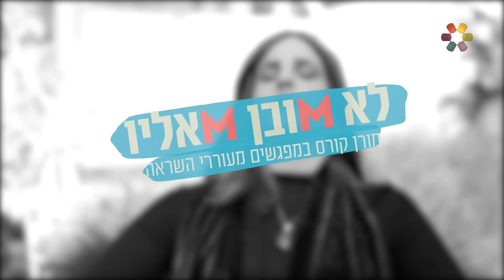האשה ששכלה את בעלה במירון: "הנשמה בחרה להיות אלמנה בגיל הזה"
היא שכלה את בעלה יהודה לייב ז"ל באסון מירון, ולמרות הקושי ממשיכה לבחור בחיים: מורן קורס פגשה את הזמרת והיוצרת נחמי רובין לריאיון מעורר השראה על ההתמודדות עם הכאב בצל אמונה איתנה בהשגחת הבורא: "השם מעביר אותי דרך איזו מנהרה, וצריך להסכים לעבור אותה"